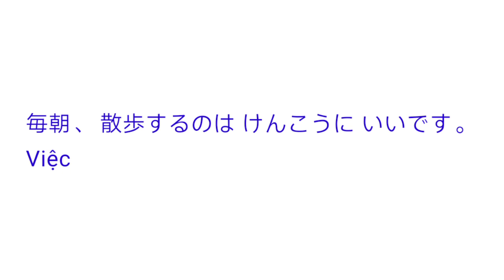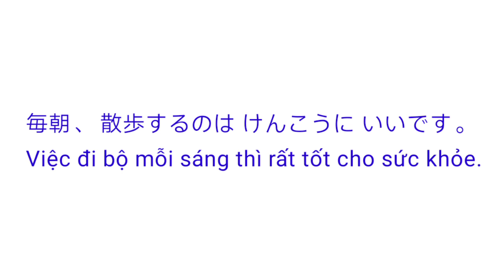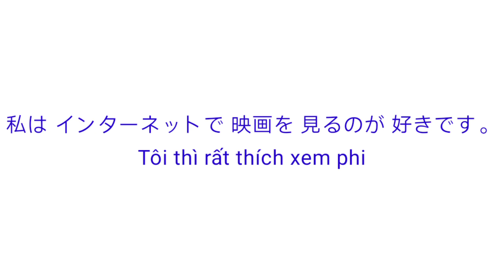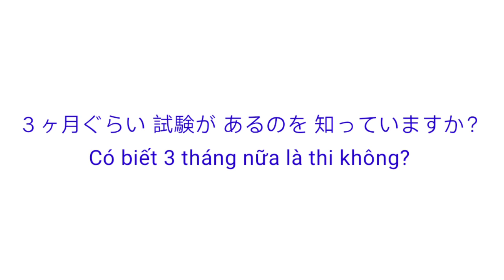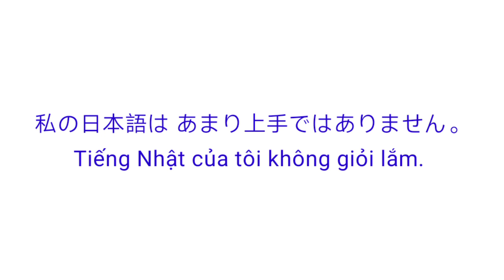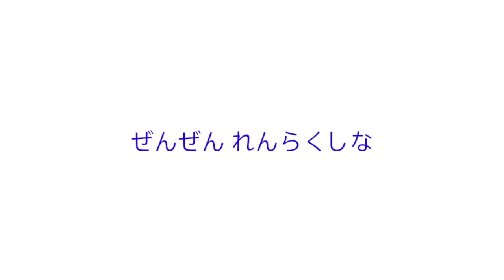✍️DANH TỪ HÓA : ～のは、～のが、～のを // MỘT SỐ PHÓ TỪ ĐI VỚI THỂ PHỦ ĐỊNH. #37#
💁‍♀Để học thêm nhiều từ vựng khác các bạn hãy bấm vào đường liên kết bên dưới